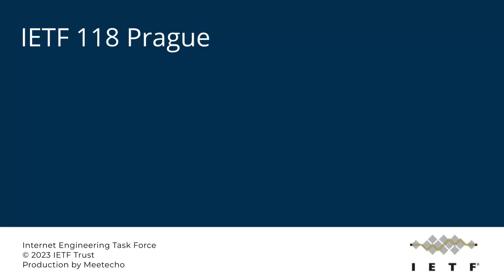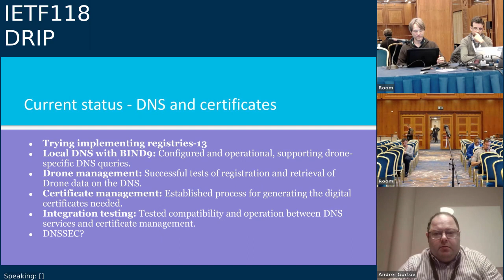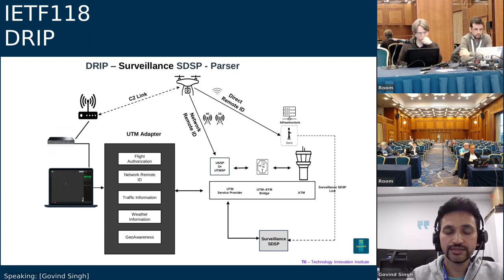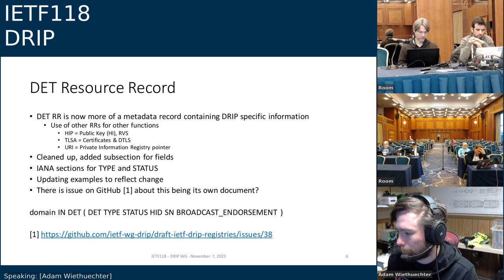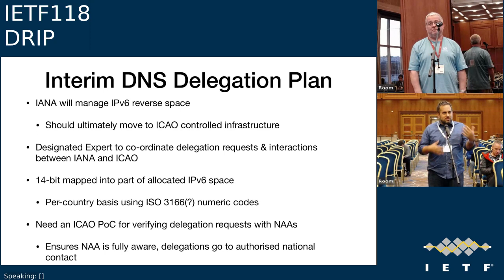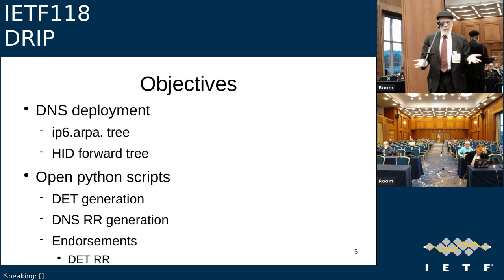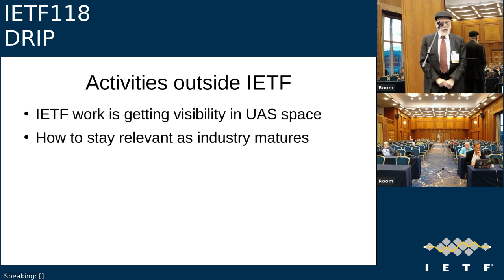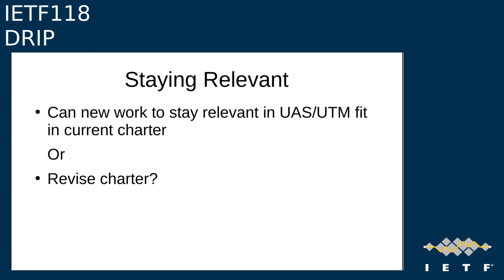IETF118-DRIP-20231107-1430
DRIP meeting session at IETF118
2023/11/07 1430